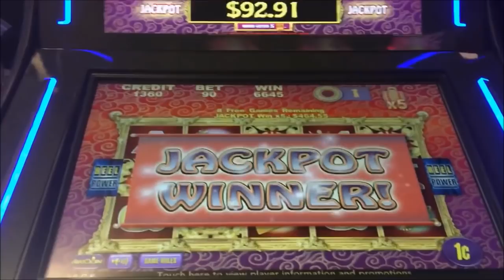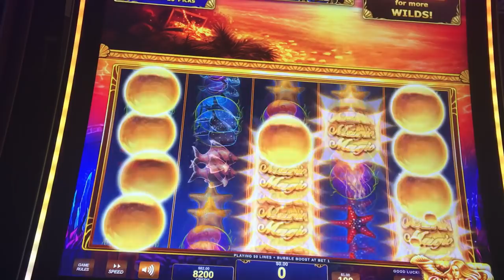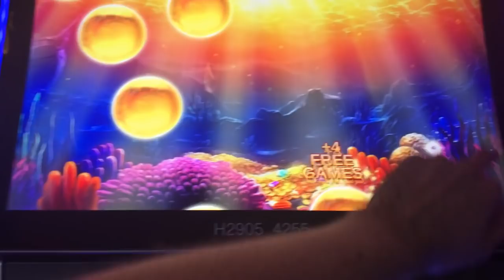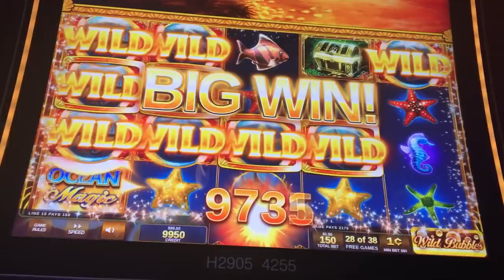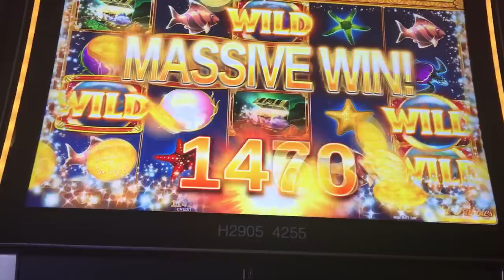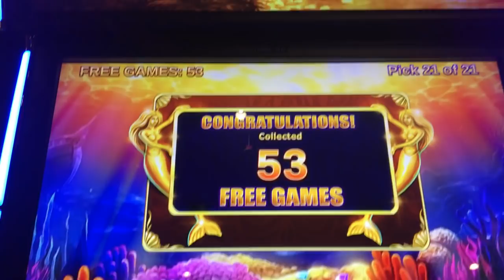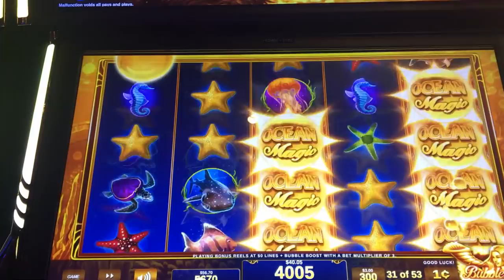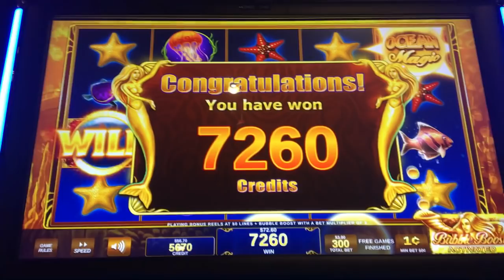MASSIVE WIN - Ocean Magic Live Play & 4 Symbol Bonus Trigger!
Location: JACK Cleveland Casino/Hollywood Gaming at Mahoning
Here is a great live play session from JACK Cleveland and my first ever Ocean Magic bonus, which was a 4 symbol trigger, from Hollywood! Which one will be better?